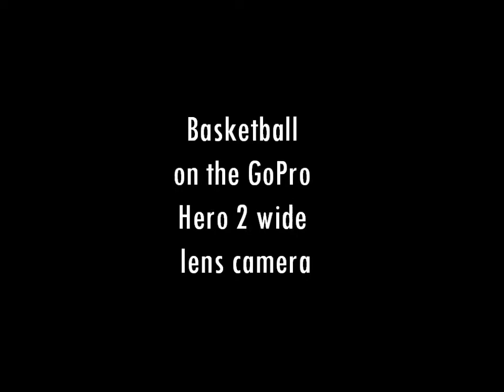Basketball taken on a GoPro Hero 2 Camera